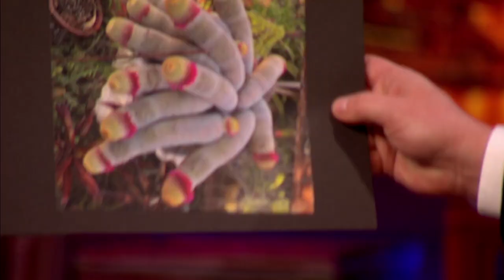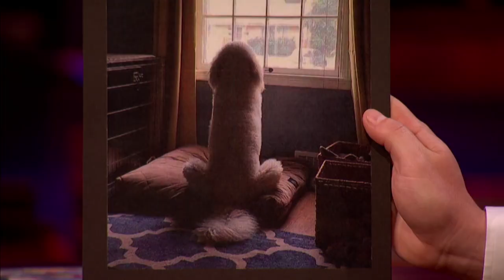Gillian Anderson Is Finding PenisOfTheDay Pics in Nature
James asks his guest Gillian Anderson about filming the second season of "Sex Education," and how she's been on a run of posting phallic nature photos, including a very suggestive iceberg, cactus and a poodle. And Reggie has a question for Gillian and Tom Hanks.